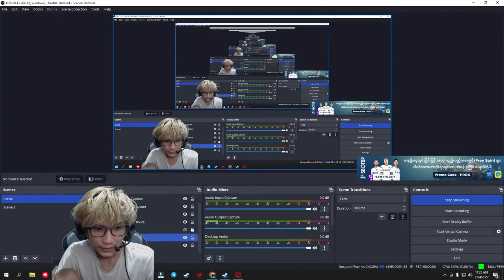She all made in china XD#51